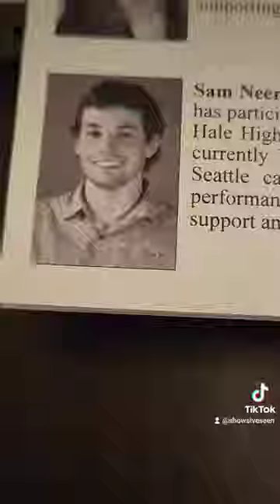The Mousetrap @Agatha_Christie murder mystery play at @edmondsdriftwoodplayers1798